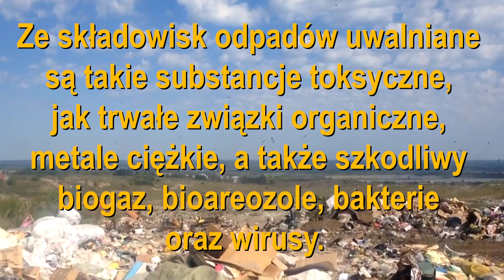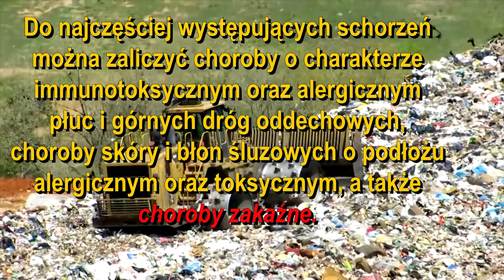Skutki zdrowotne zamieszkiwania w sąsiedztwie składowisk odpadów cz 1